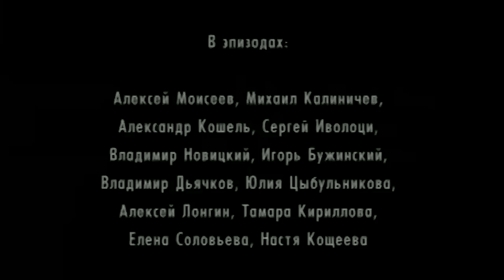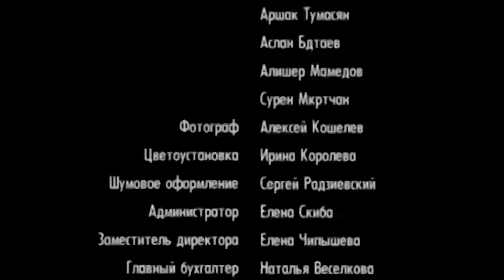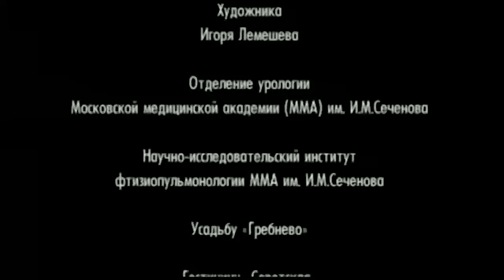ЖЕНЩИНА, КОТОРАЯ ДАРИТ ЛЮБОВЬ И НАДЕЖДУ! Мой осенний блюз. ВСЕ СЕРИИ. Драма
МОЙ ОСЕННИЙ БЛЮЗ. драма

Режиссер: Владимир Белобородов
Сценарист: Наталья Виолина
Оператор: Сергей Акопов
Композитор: Георгий Гаранян
Художник: Владимир Филиппов
Продюсер: Татьяна Николаева
Кастинг-директор: Елена Корнеева
Актеры: Екатерина Васильева, Елена Сафонова, Александр Яцко, Владимир Качан, Екатерина Волкова, Кирилл Сафонов, Лариса Малеванная, Галина Сазонова, Вероника Иващенко, Галя Пичугина, Сева Пичугин, Людмила Зайцева, Татьяна Рыбинец, Михаил Полицеймако, Алексей Шейнин, Марианна Шульц, Валентин Валл
Производство: Мело-фильм
Cерий: 2
Жанр: драма

Антонина Сергеевна, или как называют ее близкие - Тоша, всегда была любящей преданной женой и замечательной матерью. Даже после смерти мужа - маршала СССР Василия Мельникова - она продолжает жить по патриархальным законам, стараясь соблюдать традиции и устои семьи. Ее огромный дом не покидают дети, внуки и правнуки. У каждого члена семьи свои проблемы. Но для всех Тоша – лучик света в темном царстве, дарящий любовь и надежду…